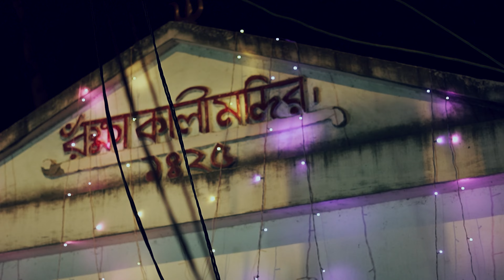চড়ক পূজা ।। Bangla folk ।। বহরমপুর ।। মুর্শিদাবাদ ।। কাশিমবাজার ।। কাঠমাপাড়া ।। ১০ শিবমন্দির ….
চড়ক ।। Bangla folk ।। বহরমপুর ।। মুর্শিদাবাদ ।।

প্রতিবছর এর মতো এই বছর আমি ভিডিও করে উঠতে পারি নি। ।। সামনের বছর অবশ্যই আসবে ভিডিও ।।

এই ভিডিও টি আমাদের TEAM (FPS) এর করা….

আশা করছি তোমাদের ভালো লাগবে ♥️…

Video Courtesy :: TEAM (Fps)